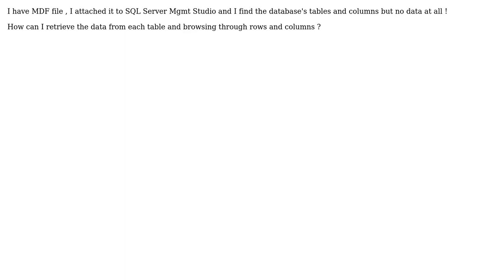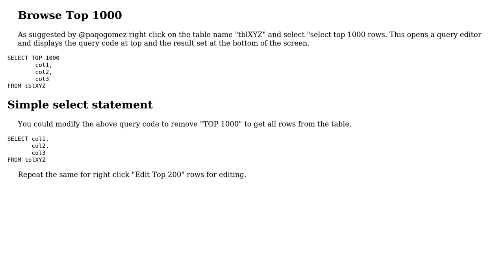Show table data upon attaching MDF file to SQL Server Mgmt Studio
With thanks & praise to God, and with thanks to the many people who have made this project possible! You are responsible for your own actions.